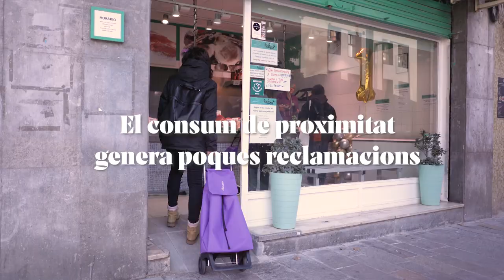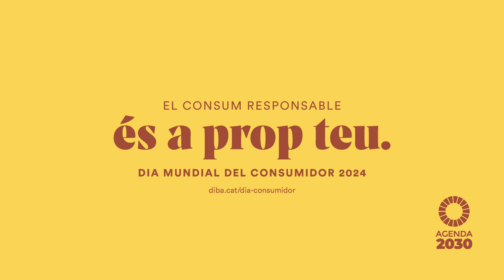El consum responsable és a prop teu!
El consum de proximitat genera només un 6% de totes les reclamacions relacionades en matèria de consum a la demarcació.  És un consum més sostenible, teixeix vincles i genera riquesa local!

Enguany, pel DiaMundialdelConsumidor, posem en valor el consum responsable que és a prop teu!